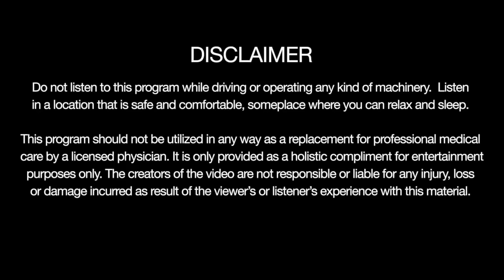Discover & Develop Your Psychic Abilities Sleep Meditation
We are all part of the source energy of the universe and share that connection. You can discover your connection with the universe in the form of what could be considered your psychic abilities. And we all have our own unique abilities. Some people never realize that. Others, just like you, can not only discover your psychic abilities, you can develop them.  It all begins with the 5 concepts shared within this sleep meditation:
1: Understanding you can easily let go of any expectations about your psychic abilities...
2: Realize how you can allow for your ideal abilities to manifest...
3: Experiencing yourself as an energetic being...
4: Focusing on the energy of your every moment...
5: Understanding how you can easily focus on the energy of every moment and feeling grateful to fuel your power...
6 Bonus Concept: Attracting other high vibrational people with their own unique psychic abilities.

Simply listen and you'll relax and drift off to sleep. As you do, your mind will drift down and open up within that powerful state between wake and sleep. It's here you'll receive insight and ideas through the guided meditation that will allow you to develop understanding as to how you can best connect with the universe and allow for you to discover your abilities.

After you drift off to sleep, gentle and quiet dreamlike music, composed specifically for this sleep meditation will play on, relaxing you even more and allowing you to continue to sleep. Best of all, not only will your body relax and you'll wake up feeling energized as you begin to notice a difference your awareness of your reality, in the form of your psychic abilities.

What exactly are your psychic abilities?  Enjoy experiencing this sleep mediation as you find out, discover them and develop them!
👉🏽 MP3 Downloads 🎧  Creator / Tipping 🙏🏽
👉🏽 Bitcoin Address: 1D1R6Q8zFLkeEQAydLFQTCvduWa13TEmNK